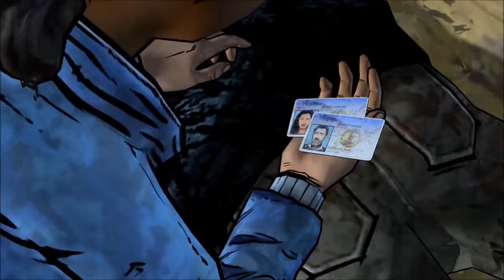The Walking Dead 2 #012 - Gefährliche Rettungsaktion (Lets Play/Deutsch/Untertitel/German/Blind)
Wortwörtlich konnten wir mit Blut, Schweiß und Tränen aus Carvers Lager entkommen. Doch nicht alle konnten wir finden und so müssen wir erst mal den Rest unserer Freunde helfen.